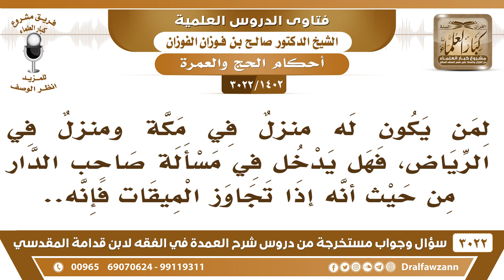[1402 -3022] من جاء من منزله في الرياض وله منزل في مكة، فمن أين يحرم؟ - الشيخ صالح الفوزان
-"[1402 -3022] السؤال: لمن يكون له منزلٌ في مكة ومنزلٌ في الرياض، فهل يدخل في مسألة صاحب الدار من حيث أنه إذا تجاوز الميقات فإنه .
الجَوَابُ: حكمك حكم أهل الرياض إذا مررت بالميقات حكمك حكم أهل هذا الميقات، تحرم منه ولا تقول أنا لي بيت في مكة، حتى أهل مكة، إذا خرجوا منها إلى الجهات ورجعوا يريدون العمرة يحرمون من الميقات، ما يقولون حنا من أهل مكة، إي نعم.
للاشتراك في قناة الشيخ صالح الفوزان

للاستفسار والإقتراحات والدعم
رئيس الفريق
لمشروع كبار العلماء